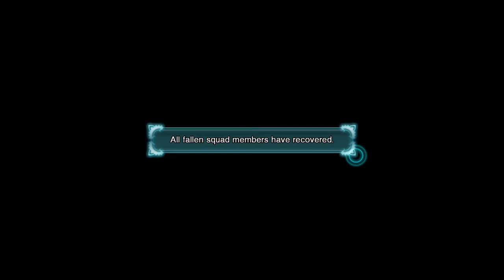Final Fantasy Type-0 HD - RAPS!!! - Part 13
I spit some dope rhymes.